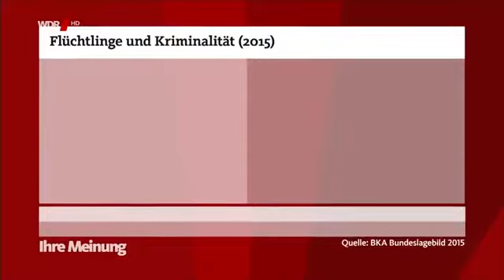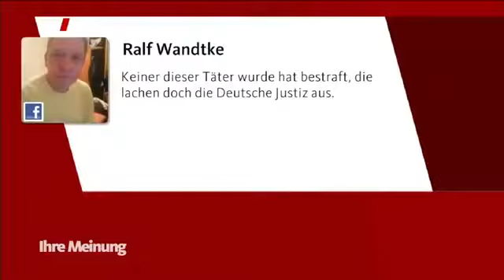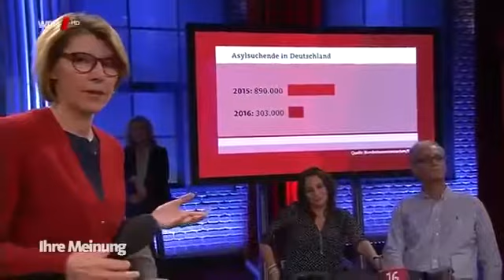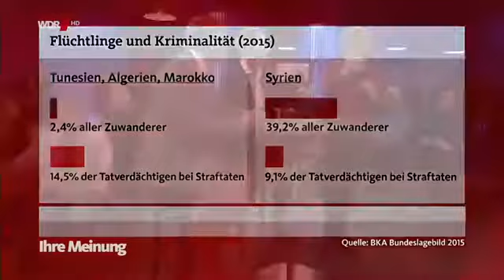Deutschland Die Zukunft ohne Angela Merkel Henryk M Broder Best of 2016 Teil 4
Angela Merkel verplappert sich! Hat sie das wirklich gesagt? Eklat im TV AFD Vorsitzende macht FDP Politiker fertig vor der Kamera Nach diesem Video siehst .